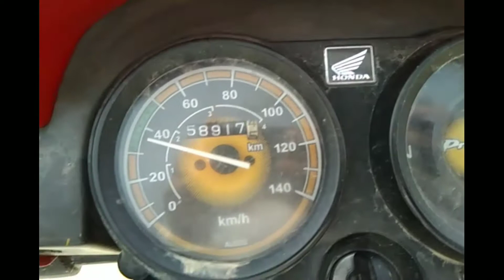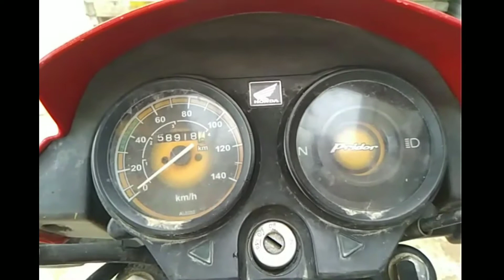Met My school friend /vlog | Safdar Hussain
Hello friend
Kya hall ha aj ki is video ma rabbit do ga or friend said bi Milo ga school life. Rabbit in village. Beautiful rabbit. Beautiful anmil.
             Thanks
                              Links

                     thanks 😊

Punjabi Mahool vlog, Punjab Mahool